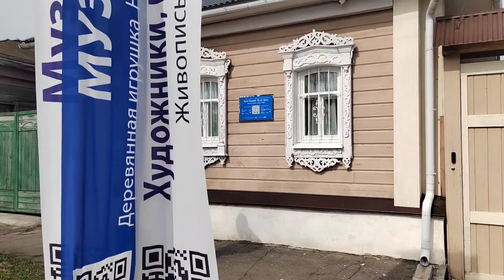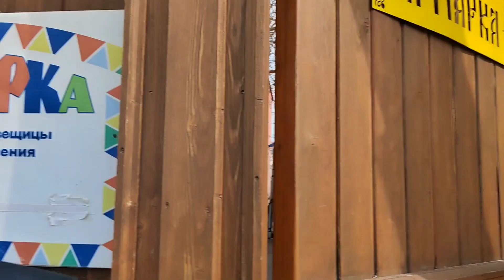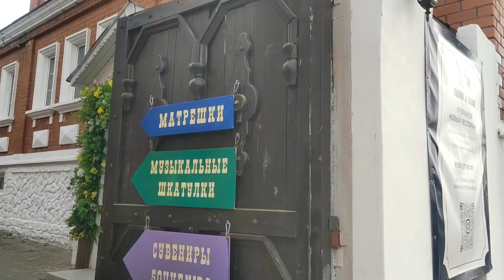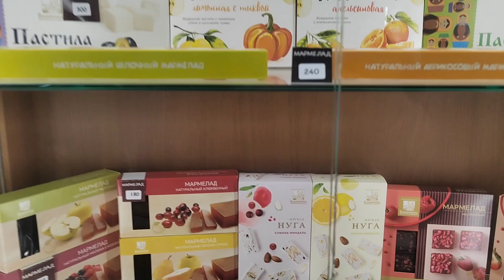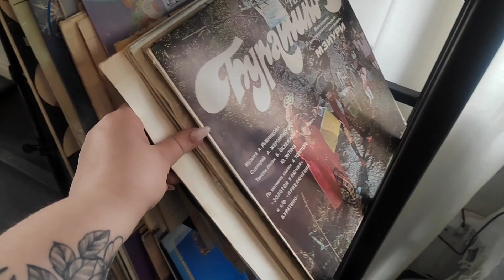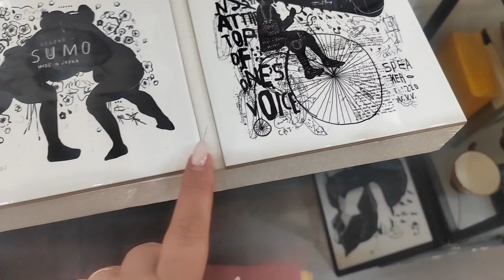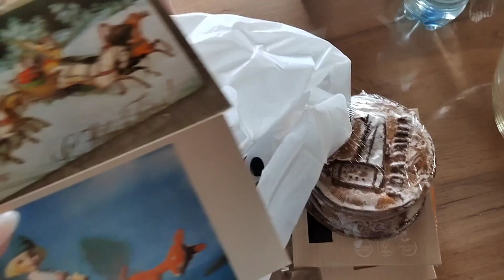VLOG. Русская банька. Прогулка и шопинг в г. Коломна.